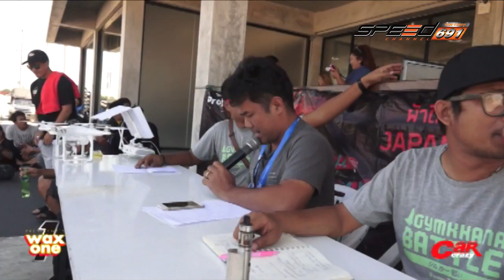Car Crazy B2 T13 18 12 59